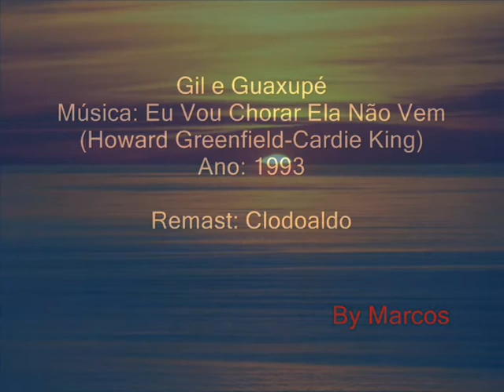Gil e Guaxupé - Eu Vou Chorar Ela Não Vem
Gil e Guaxupé
Ano: 1993

Qualidade excepcional; Remasterizado por Clodoaldo